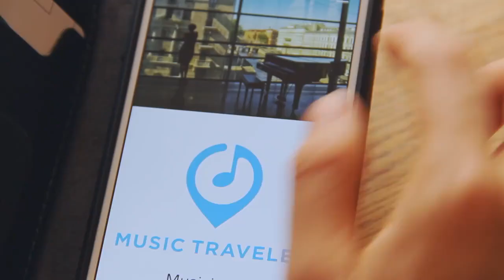Yuja Wang Show 2017